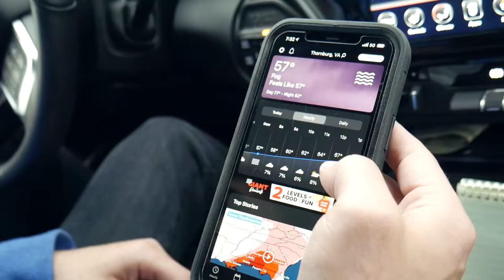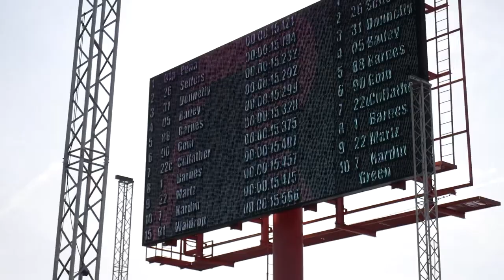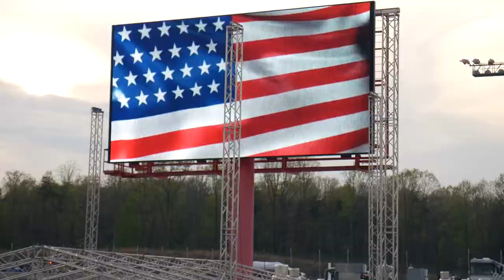WE WON AN INSANELY CLOSE RACE!!!! - NASCAR Weekly Series Vlogs Episode 2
I really love how this video turned out! Our next race is on April 24th, but I'll have the full first race up on Wednesday at 5 PM. I don't think I'm going to upload my full races from the go pro POVs anymore because I don't think its very smart from a competition standpoint.

Thanks to Sergio for allowing me to use his POV from the wreck! Follow him at:

Also Big shoutout to the GOAT cameraman Wyatt. He's a huge reason for the reason these videos exist. Follow him at:

NASCAR
Late Model
NASCAR Late Model
NASCAR Weekly Series
Go Pro 9
Go Pro
Doug Barnes
Doug Barnes Jr
NASCAR winner
Dominion Raceway
Dominion
NASCAR Roots
NASCAR Weekly Series
NASCAR Advanced Auto Parts Series
NASCAR AAP
NASCAR Home Tracks
NASCAR Vlog
AirDoug